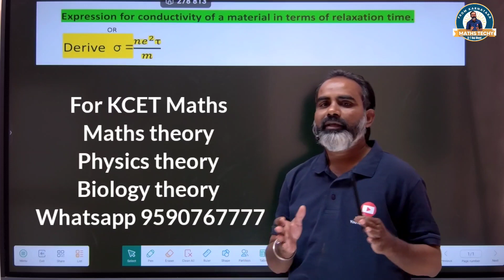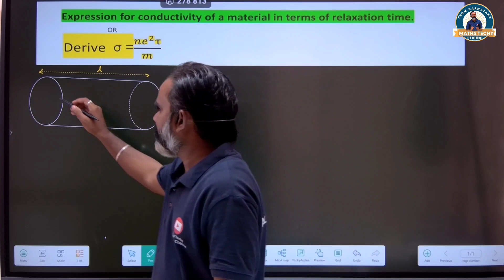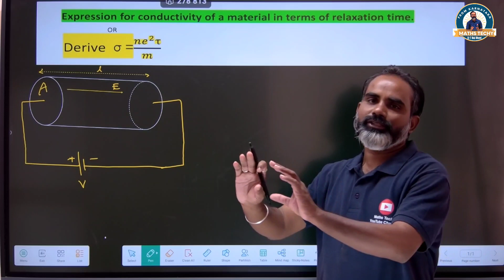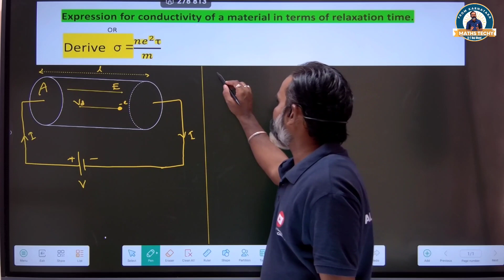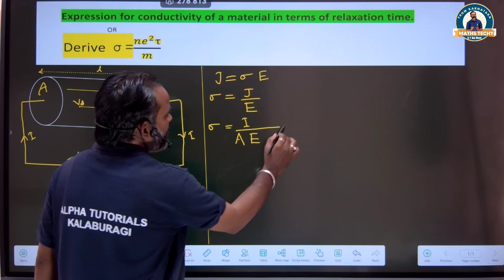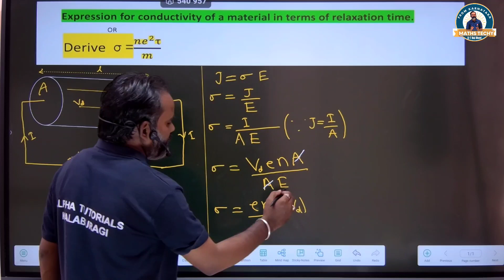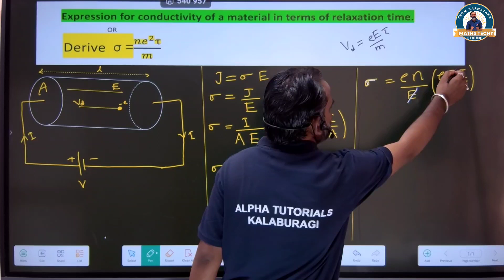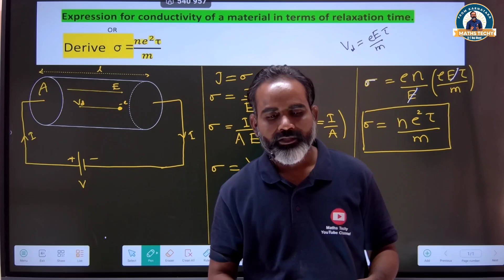Physics Most important derivation from Current electricity | 2nd puc physics online classes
Physics Most important derivation from Current electricity | 2nd puc physics board questions
Physics Most important derivation from Current electricity |2nd puc online classes
How to prepare physics derivations and numericals?
Most important board exam preparation for physics
easy way to score in physics 2023-24